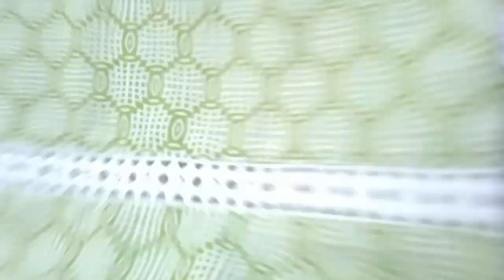|ਨਵੇਂ ਡਿਜ਼ਾਈਨ ਦੇ ਸ਼ੂਟ ਦੇਖੋਂ ਸੋਖੇ ਤਰੀਕੇ ਨਾਲ ਤਿਆਰ ਕੀਤੇ|Trending jali Vali Lace se printed suits design